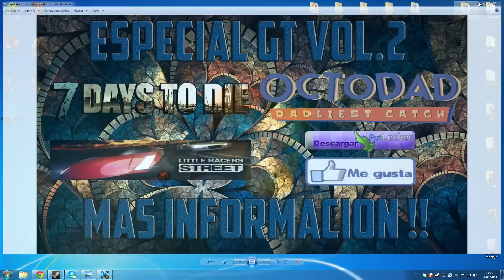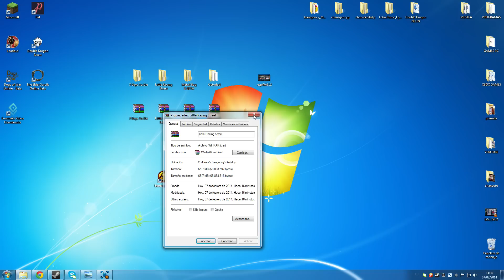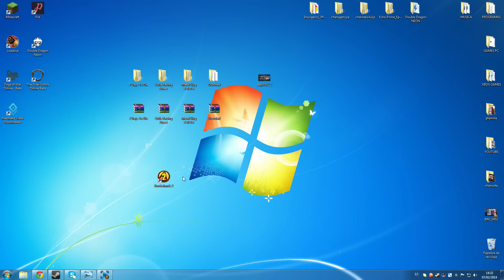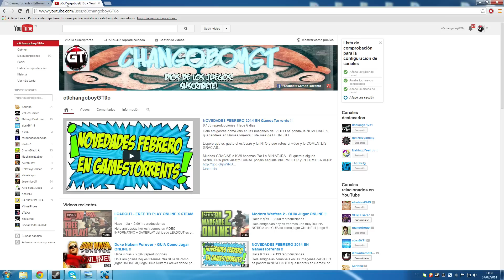ESPECIAL GT VOL.2 - 4 JUEGOS + INFORMACION !!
Hola amigos/as hoy estraemos el ESPECIAL VOL.2 con 4 juegazos que os lo podreis bajar desde JDOWNLOADER y se subiran a PUTLOCKER que es un servidor GRATUITO asique daros vidilla xD..

Muchas GRACIAS a mis SEGUIDORES esto va por VOSOTROS..

LITTLE RACING STREET - 65 MB
METAL SLUG 3 - 75 MB